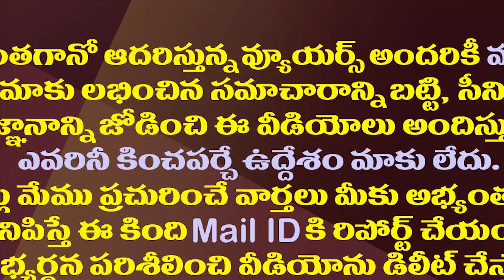ఆంధ్రా ఊటీ చంద్రబాబు బ్యాచ్ లూటీ..సాయిరెడ్డి సంచలనం| MP Vijaya Sai Reddy Allegations on Chandrababu